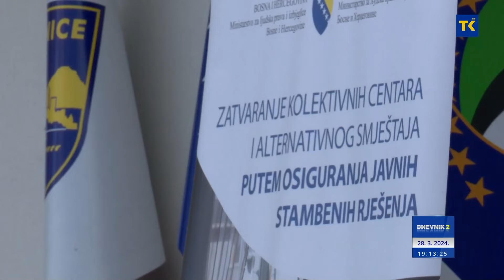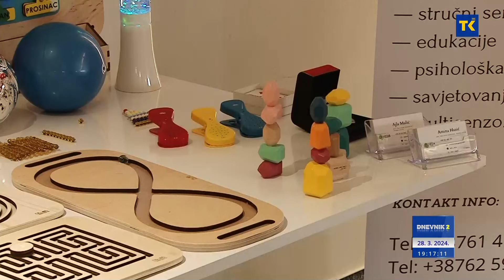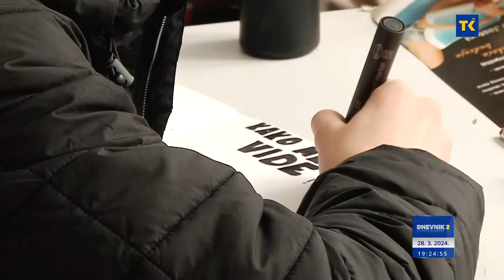DNEVNIK RTVTK 28-03-2024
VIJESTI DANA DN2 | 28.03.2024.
1. Podržala Skupština TK
Bitan datum za TK od ove godine 16. juli 1995. godine, dan kada su jedinice 28. divizije i civili Podrinja koji su se zatekli u enklavi izašli na slobodnu teritoriju
1. Počeli radovi na otklanjanju opsanog otpada iz bivšeg HAK-a
Propilen oksid, hlor, živa, kruks, samo su neke od opasnih materija koje su godinama čekale na uklanjanje
2. U okviru realizacije Projekta CEB II
U Živinicama 62 porodice koje su do sada boravile u kolektivnim centrima i alternativnom smještaju uselile u nove stanove
3. Šta je razmatrano?
Sjednice vijeća u Tuzli, Lukavcu, Gračanici i Doboj Istoku
4. Nova predstava Narodnog pozorišta Tuzla
U subotu premijera predstave „Tri prikazivanja Boga“ u izvedbi tuzlanskog pozorišnog ansambla
5. Dnevne temperature od 17 do 24 stepena
Sutra u većem dijelu Bosne pretežno sunčano vrijeme